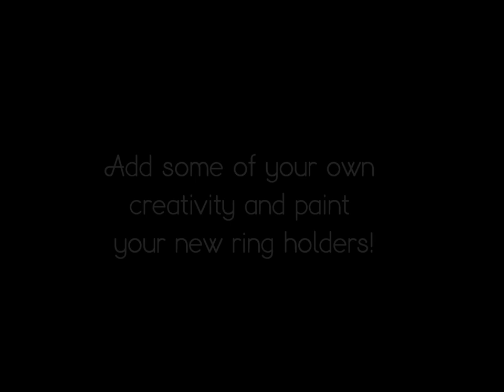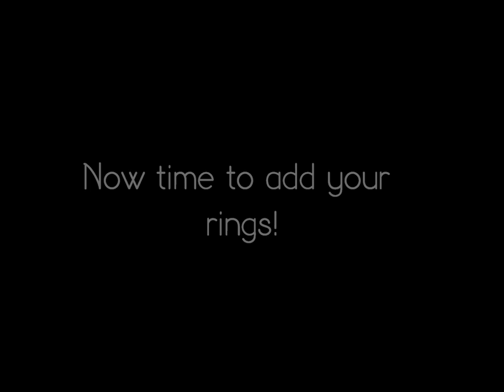DIY PROJECT-Ring Holder Organizer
Please read...

Tools & Materials:
Drill
3/8" drill bit
optional(1/8" drill bit)
3/8" Wood Dowel
Coping Saw(small saw blade)
Pencil & Ruler
Wood Glue
1-3 wood decorative plates(base of ring holder)
Acrylic Paint (add your own touch of creativeness to your ring holder, like rhinestones, stickers, stamps, etc.)

Here is the picture of the mirror from ProfessionalDQ that was one of my prizes for winning in her contest!

Hope you guys enjoy this DIY! It's real easy, you dont need many tools and all the materials cost under 5 Dollars!!

I have a small ringer holder that didn't fit my big rings so I came up with a cute & versitale ring holder.
I want to share this with you all that have the same delima as I do. You can have this in any room you like!
I put one in the bathroom, one in the kitchen and one on my makeup vanity!

Please be sure to have a grown up or someone that knows how to handle a drill.